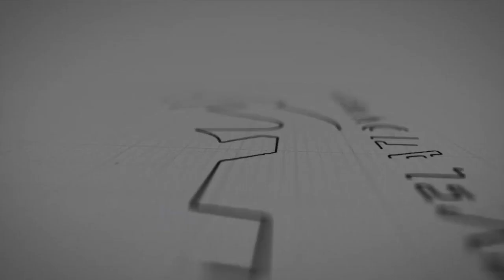REVELATION WEB-TV /MOHAMED MICHEL GUERRA in "ÔTEZ ACAN DU MILIEU DE VOUS"..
MESSAGE DU DIMANCHE 16 AVRIL 2023 A L'ÉGLISE ÉVANGÉLIQUE DES MIRACLES ET ACTIONS DU SAINT-ESPRIT